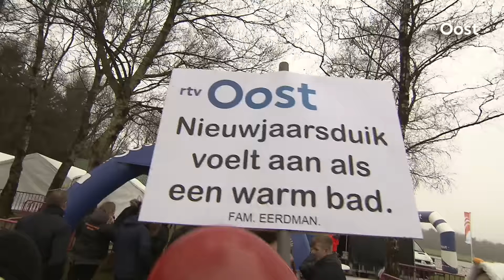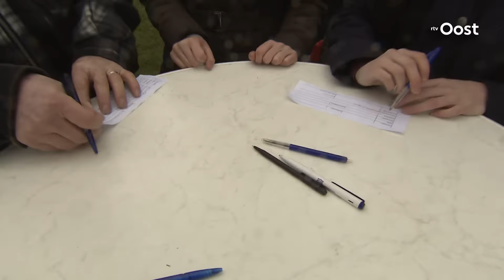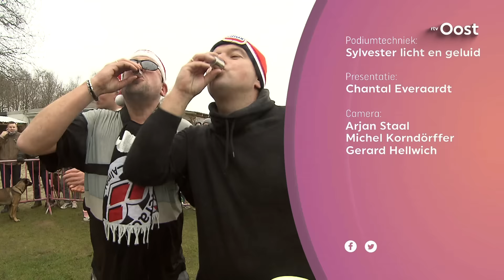Vijfhonderd mensen het water in tijdens nieuwjaarsduik in Wierden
Aan de nieuwjaarsduik in Wierden hebben vanmiddag vijfhonderd mensen meegedaan. Een persoon raakte onderkoeld.